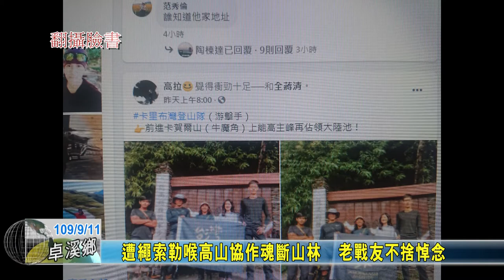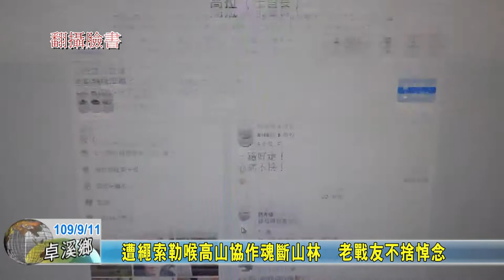20200911 11 遭繩索勒喉高山協作魂斷山林 老戰友不捨悼念